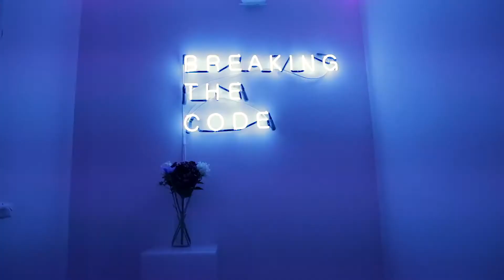Cosmo + Popular Mechanics 'Break The Code' Event x Lightbox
Breaking the Code: Why Tech Needs Women freatured Conversations: with Popular Mechanics editor-in-chief Ryan D’Agostin, Jennifer Brace of Ford,  Dona Sarkar of Microsoft, Vic Abate of General Electric and fashion tech guru Rebecca Minkoff!